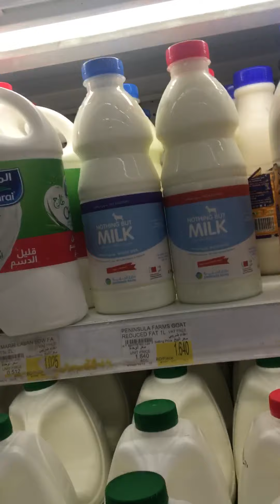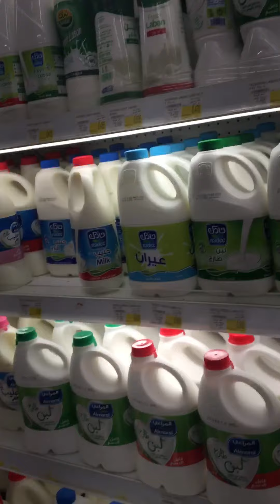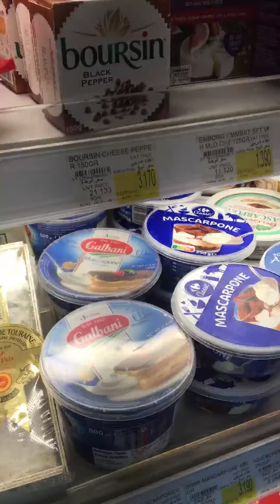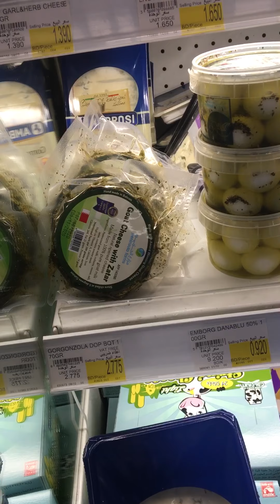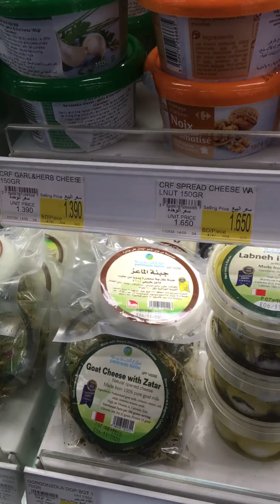Vlog # 8 placing our products at Supermarket